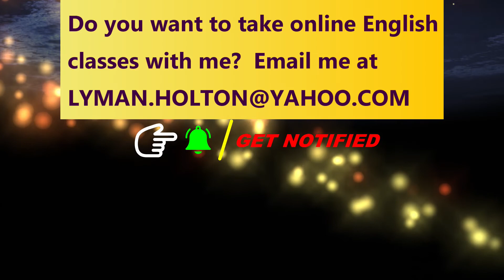Pronounce "absence" Clearly After Me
In this lesson, you will pronounce "absence" clearly after me.  Do you want to take online English Classes with me?  The plural form of absence is pronounced, absences (ˈaebsənsɪz).  We could use absence in a sentence like this: His absence was a surprise to all.  Donate to "Speak American English with Lyman Holton" to help offset operational expenses

Speak American English. You will learn how to speak English online, here. Lyman Holton (me, your teacher) is a native speaker of American English and will show you how to learn English.